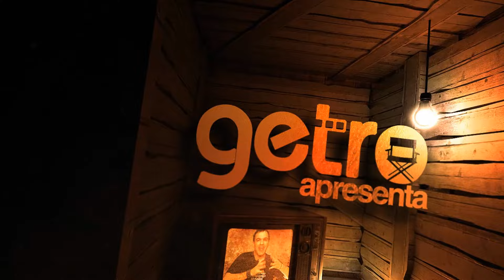NUPCIAS DE LAMA | Os Filmes Mais Perturbadores #24